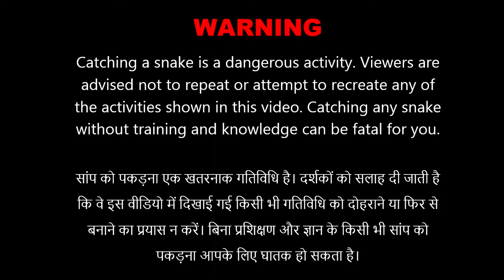S04R132 जान से मारने की धमकी Rescued Cobra Snake